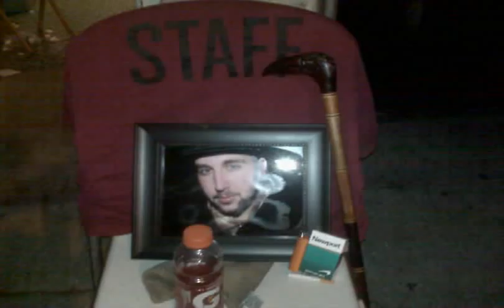In Memory of John Costello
Rest In Peace old friend.